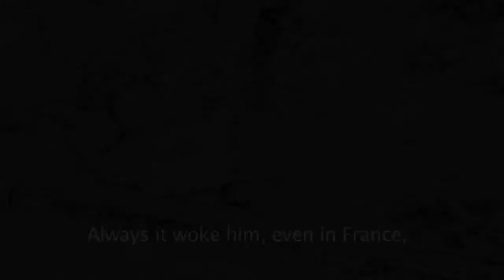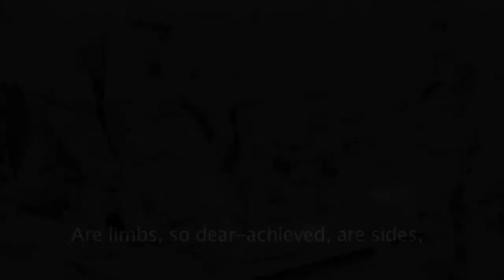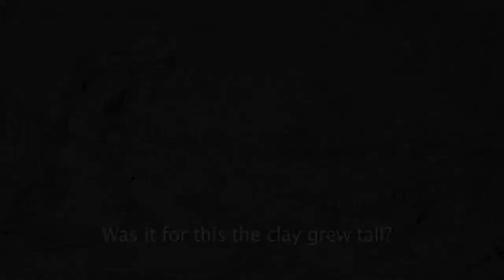Futility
Choral setting by Stephen Tyler of the poem Futility by Wilfred Owen.    for more info.